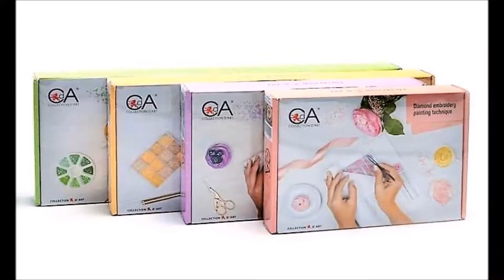Sugar it with Collection D'Art...))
Enjoy the mood with Sugar...